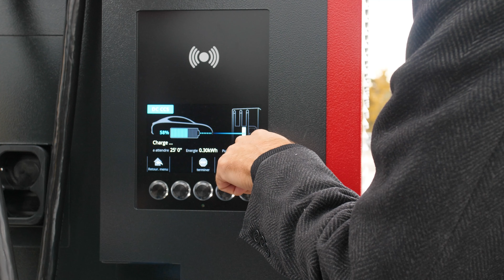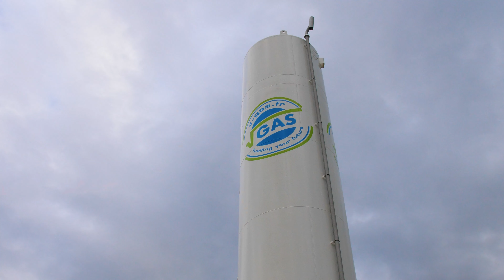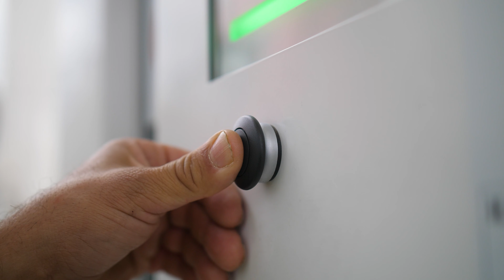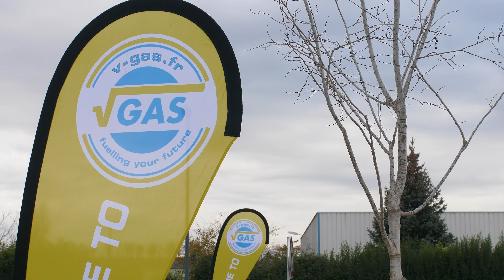Inauguration de le station V-GAS multi-énergies de Plan d'Orgon - 27 novembre 2020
PROVIRIDIS a inauguré sa 7e station multi-énergies V-GAS de Plan d’Orgon le vendredi 27 Novembre en présence d’Éric LOMBARD, Directeur Général du groupe Caisse des Dépôts, de Jean-Louis LEPIAN, le Maire de la commune, de Richard Curnier, Directeur régional de la Banque des Territoires en Provence-Alpes-Côte d’Azur et d’Alban DE VILLENEUVE, Directeur des activités Transport du groupe Id Logisitics.

Pour cette occasion, une présentation a été effectuée  avec un bus GNL (Gaz naturel liquéfié) Transdev et un véhicule électrique de la Poste, deux acteurs du Groupe Caisse des Dépôts très engagés dans le développement de la mobilité décarbonée.